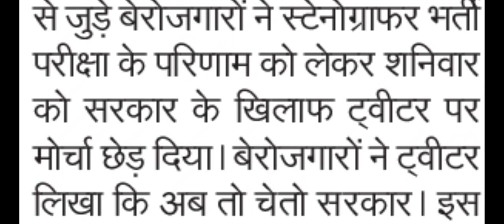अब तो चेतो सरकार | RSMSSB Stenographer Latest News | Stenographer Cut Off 2021 | Edutuber Dev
नमस्कार दोस्तों, "अब तो चेतो सरकार" यह कथन उन अभ्यर्थियों का है, जिन्हें RSMSSB Stenographer Cut Off की प्रतीक्षा है लेकिन RSMSSB की ढिलाई और कोरोना संक्रमण का आलम यह रहा कि Cut Off तो दूर अभी तक RSMSSB Stenographer Answer Key की घोषणा भी नहीं की गयी है़। RSMSSB Stenographer Latest News अथवा Stenographer Cut Off 2021 से जुङी अधिकारिक जानकारियों हेतु हमारे अर्थात् Edutuber Dev के साथ बने रहें, धन्यवाद।
Hello friends, "Now to Cheto Sarkar" this statement is for the candidates who are waiting for the RSMSSB Stenographer Cut Off but the slackness of the RSMSSB and the Corona Transition has been that the cut off is not yet announced for the RSMSSB Stenographer Answer Key.  Has been done.  Thank you for your official information regarding RSMSSB Stenographer Latest News or Stenographer Cut Off 2021, stay with Edutuber Dev.